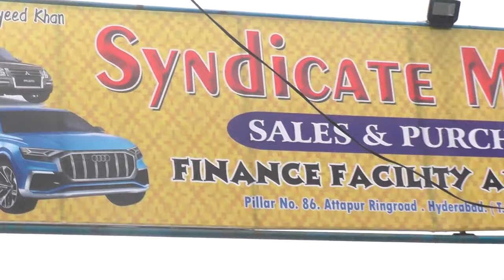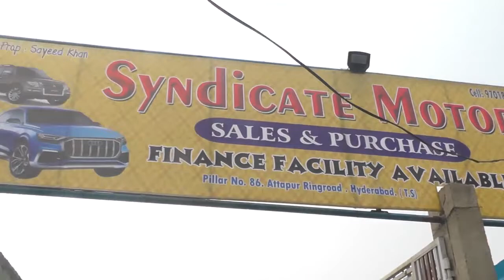Used cars at attapur syndicate motors